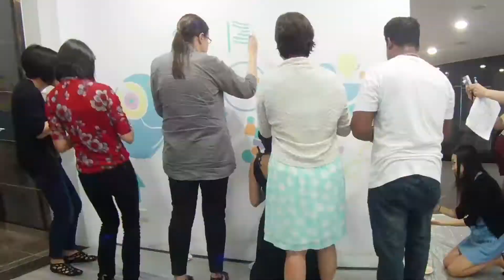Reinventing Workspaces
A white wall.
Awards, campaign visuals, photos or store bought art?

Or do we reinvent?

Enter a partnership with Social Creatives, a non-profit arts enterprise that promotes heART on eARTh.

The idea: A mural that reflects the Aegis values of
Pioneering
Ambitious
Independent
Responsible and
Consistent.

A visual feast that inspires and reflects the dynamic media environment that people and brands live in.

Aegis Media. Reinventing The Way Brands Are Built.